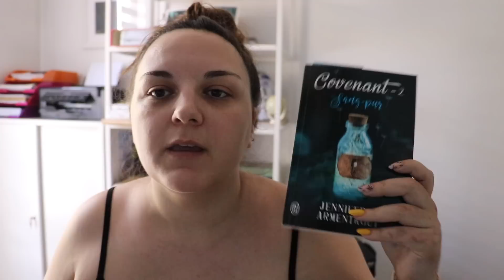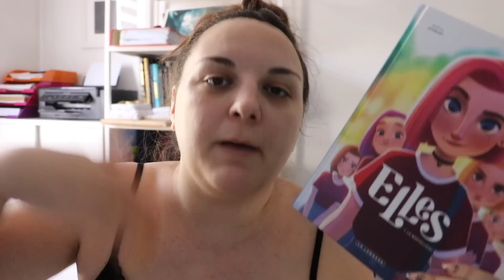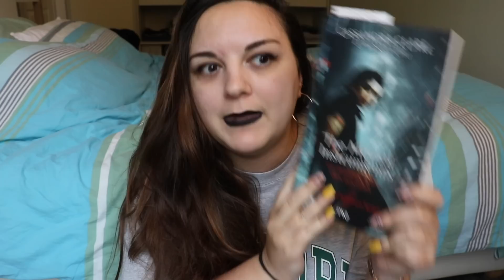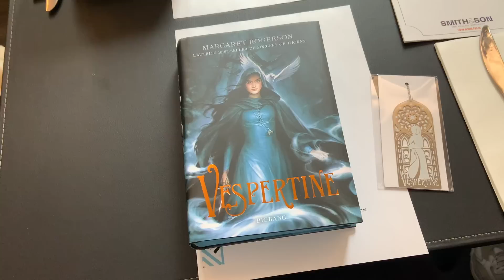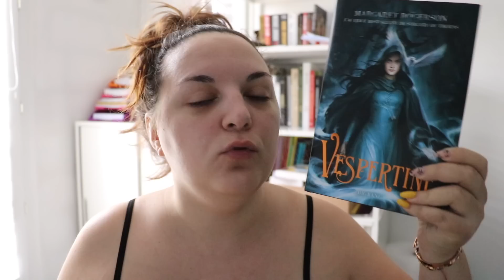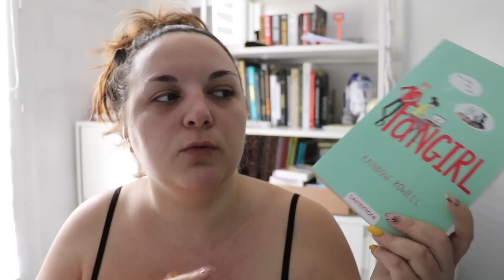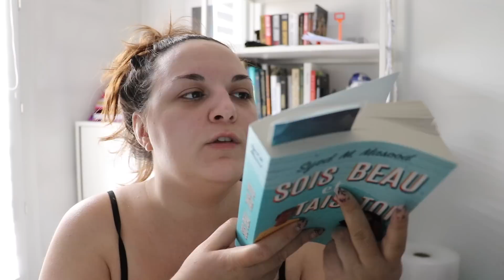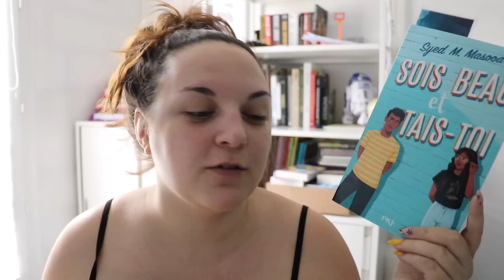▼ Beaucoup de lectures, un event Bragelonne & un brunch!🤩💐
⬇️ Pour le confort de tes petits yeux étoilés, passe en HD ⬇️

Hello les petits loups, aujourd'hui je lance le deuxième vlog lecture sur le Flowers Books Challenge ! 🌼
Au programme ? Un brunch, beaucoup de lectures (dont une énorme déception), un event avec Bragelonne où je rencontre Margaret Rogerson et un week-end à la campagne.

Si vous vous demandez ce qu'est ce challenge, n'hésitez pas à aller voir ma vidéo sur le sujet

MERCI pour tous retours, vos messages, vos partages, vos story BREF merci pour tout !!! 🥰 Je ne pensais pas qu'il y aurait un tel engouement autour du challenge alors merci, merci, merci !!!
Un merci particulier pour mes modératrices sur le Discord qui sont absolument géniales. Merci Océane, Doriane & Marine 💜

- - - - - - - - - L E S  T H E M E S  2 0 2 2 - - - - - - - - -

1) TOURNESOL : livre jaune et/ou sur la loyauté.
2) ANEMONE : livre bleu et/ou sur la magie.
3) ROSE : livre rouge et/ou sur la beauté ou la féminité.
4) CHRYSANTHEME : livre vert et/ou sur la mort ou le deuil.
5) LAVANDE : livre violet et/ou sur le calme ou la sérénité.
6) PIVOINE : livre rose et/ou sur la timidité ou les sentiments.
7) HIBISCUS : livre orange et/ou sur une romance très passionnée.

BONUS : MARGUERITE : livre blanc et/ou sur la jeunesse et la candeur.

⚠️ Si vous participez au challenge, n'hésitez pas à m'identifier sur youtube, tiktok et instagram  😘  Je partage toutes les story, tous les posts, toutes les vidéos. D'ailleurs vous pouvez retrouver toutes les vidéos du challenge (les vôtres et les miennes) dans la playlist que j'ai créé !
TOUS LES TEMPLATES DU CHALLENGE SONT DISPONIBLES SUR MON INSTAGRAM, dans les story à la une !

Si tu as aimé, n'hésite pas à m'encourager en t'abonnant, en mettant un petit pôce bleu et à commenter pour qu'on papote ensemble. ♥ Si tu es trop timide, tu peux aussi me mettre TOUS LES EMOJIS QUE TU VEUX EN RAPPORT AVEC LES FLEURS : 💐🌸🌷🌻🌹🌼🌺
(oui, fais toi plaisir!!!)

Merciiiiiii ! 💖